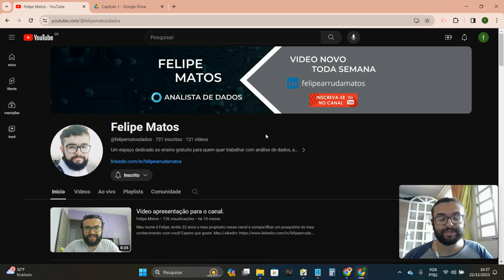#7 Curso de Álgebra Linear - Capítulo 1 - Exercício 5